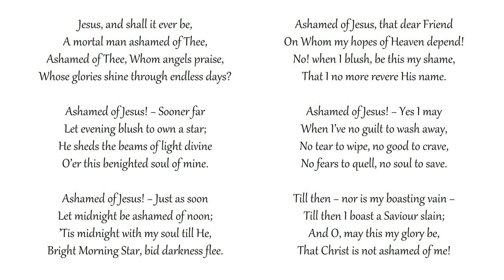Jesus, and Shall It Ever Be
Congregational singing
Metropolitan Tabernacle, London
Text: Joseph Grigg | Tune: OMBERSLEY

A mortal man ashamed of Thee,
Ashamed of Thee, Whom angels praise,
Whose glories shine through endless days?

Ashamed of Jesus! − Sooner far
Let evening blush to own a star;
He sheds the beams of light divine
O’er this benighted soul of mine.

Ashamed of Jesus! − Just as soon
Let midnight be ashamed of noon;
’Tis midnight with my soul till He,
Bright Morning Star, bid darkness flee.

Ashamed of Jesus, that dear Friend
On Whom my hopes of Heaven depend!
No! when I blush, be this my shame,
That I no more revere His name.

Ashamed of Jesus! − Yes I may
When I’ve no guilt to wash away,
No tear to wipe, no good to crave,
No fears to quell, no soul to save.

Till then − nor is my boasting vain −
Till then I boast a Saviour slain;
And O, may this my glory be,
That Christ is not ashamed of me!